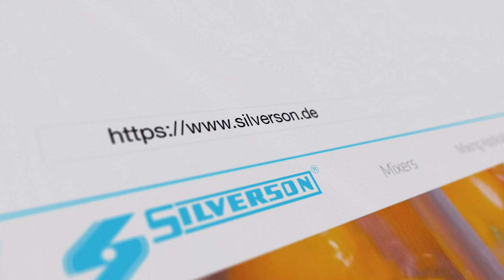Viskosität von Xanthangum bei verschiedenen Konzentrationen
Dieses Video zeigt die Viskosität und Fließeigenschaften korrekt hydratisierter Xanthan-Lösungen in einem Viskositätsbereich von bis zu 6%.

Alle Proben wurden unter Verwendung eines Silverson High Shear-Mischers dispergiert und hydratisiert. Es wurde ein Xanthan-Gum in Lebensmittelqualität verwendet, es sollte jedoch beachtet werden, dass die Ergebnisse je nach Marke und Qualität des verwendeten Gums stark variieren können.

Das Mischsystem wirkt sich auch auf die erhaltene Endviskosität aus, da eine falsche Dispersion und Hydratation Agglomerate in der Mischung verursachen können, die die Ausbeute des Verdickungseffekts verringern.

Das Beispiel hier zeigt die Viskosität und Fließeigenschaften, die mit maximaler Ausbeute zu erwarten sind, wenn eine Lösung unter Verwendung eines Silverson-Mischers hergestellt wird.